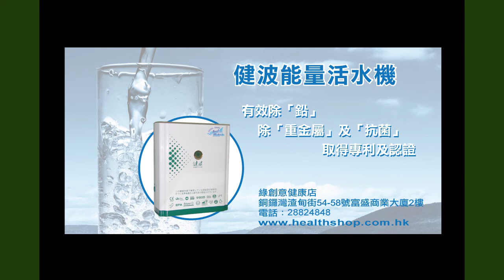《自然療法與你》EP202 金盞花的多種用途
金盞花對於皮膚的功效甚大，可消炎、抗菌和加速皮膚生長。古時亦有用作染料，甚至有人食用金盞花。現今很多化妝品廠商都有使用金盞花製造化妝品。